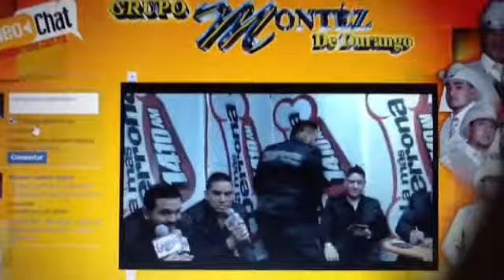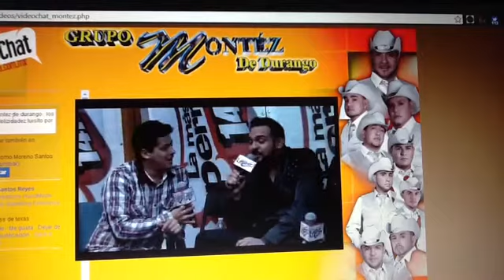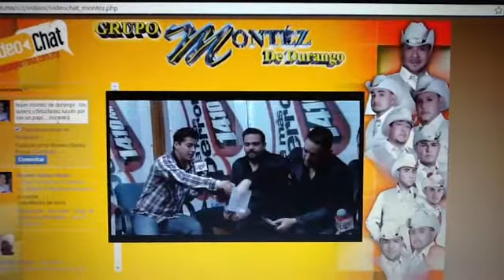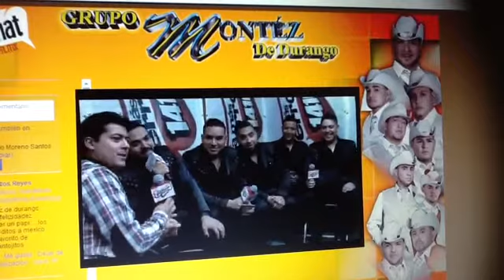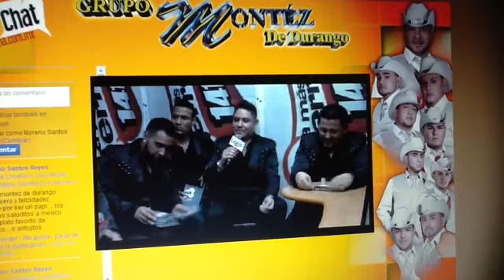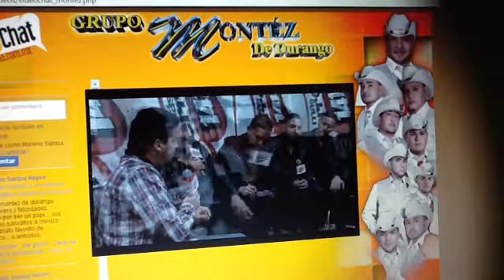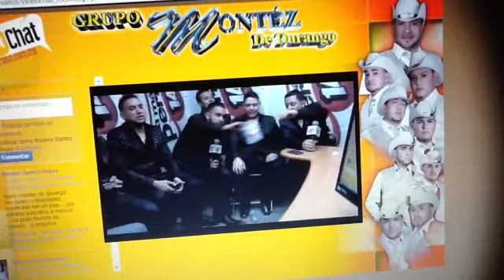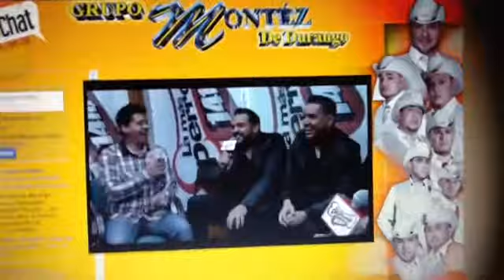~MontezDeDurango~MEXICO~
ENJOY!!! Intrevista con LaMasPerrona1410am. TeamMontezDeDurangoMEXICO2014 jajaja funny...Gracias Por SALUDITOS a todosss...